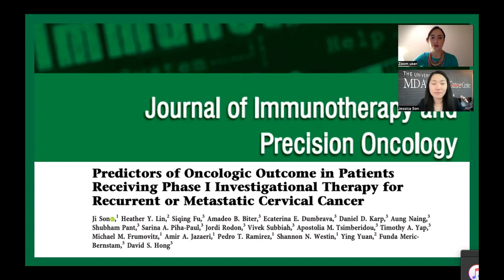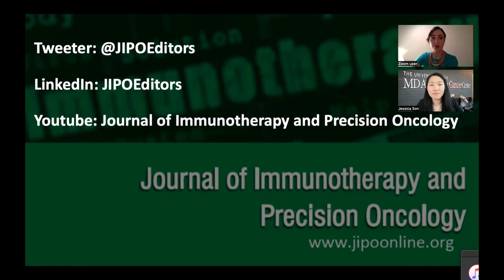Dr. Jessica Son discusses cervical cancer outcomes with Dr. Mirella Nardo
Drs Son and Nardo discuss "Predictors of Oncologic Outcome in Patients Receiving Phase I Investigational Therapy for Recurrent or Metastatic Cervical Cancer ", recently published in the Journal of Immunotherapy and Precision Oncology.

Son J, Lin HY, Fu S, et al. Predictors of oncologic outcome in patients receiving phase I investigational therapy for recurrent or metastatic cervical cancer. J Immunother Precis Oncol. 2023; 6:10–18.